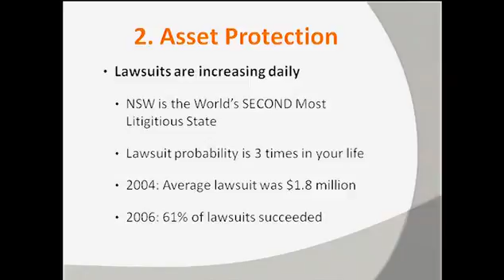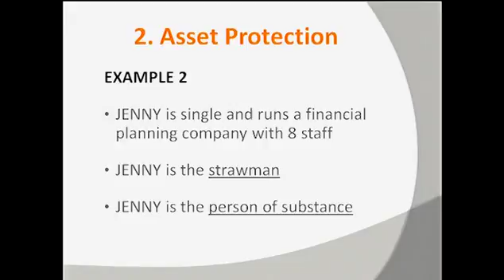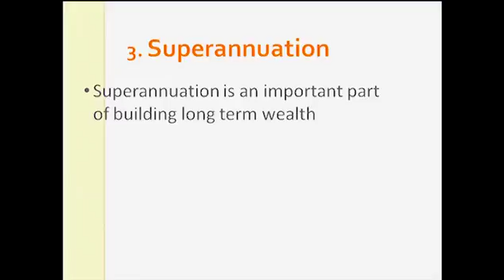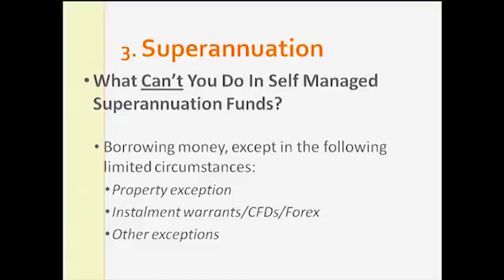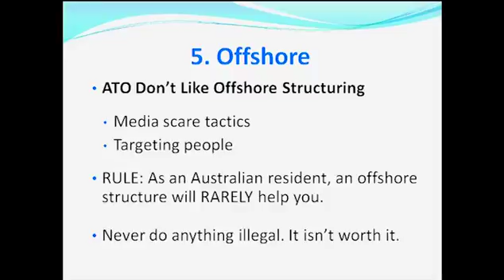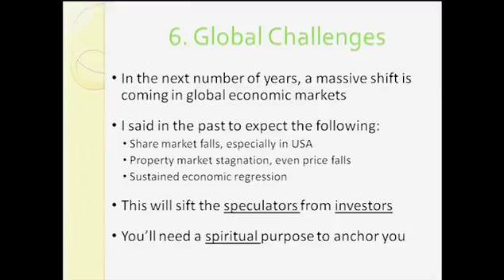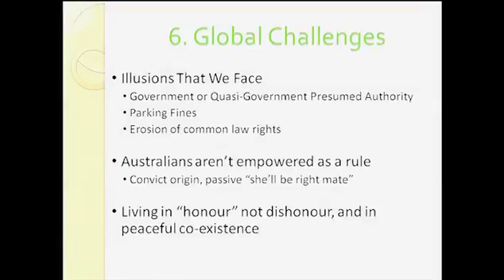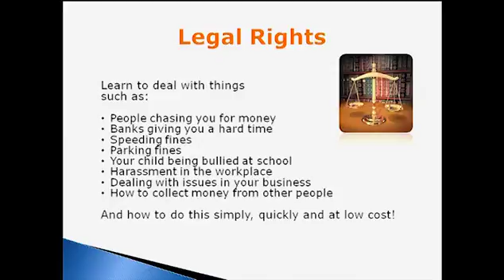Tax and Asset HS DVD 3